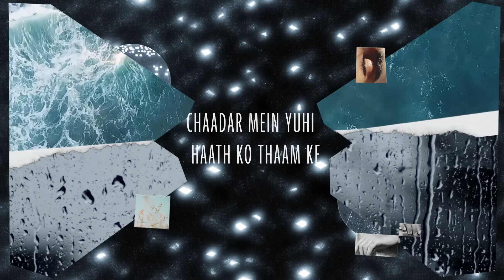Prateek Kuhad - Kuch Din (Official Lyric Video)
Kuch Din
Songwriter: Prateek Kuhad
Composition: Prateek Kuhad
Produced By: Prateek Kuhad, Sickflip

Mixed by: Sickflip
Vocal Production: Gaya Tideman
Mastering Engineer: Dale Becker at Becker Mastering (Pasadena, CA)
Mastering Assistant: Nate Mingo, Noah McCorkle, Fili Filizzola
Vocals Recorded By: Krishna Rao at Lotustree Studios (New Delhi)

Label : Elektra Records and Warner Music Group India

Prateek's Management : Dev Bhatia, Dhruv Jagasia, Rebecca Rhea Raj, Abhas Suman (Big Bad Wolf) & Nicole Barsalona (EveryDay Rebellion)

Lyric Video Designer : Rohan Hande

Lyrics for Kuch Din :

Aisi ek yaad thi
Paas mein baith ke
Tumne sikhaya
Kaise mohabbat karu

Chaadar mein yuhi
Haath ko thaam ke
Tumne bataaya
Aankhon mein kaise rahu

Kuch din hi bache hai
Jab tak dil bhare hain
Baahon mein raho tum
Dhadkan meri dhun hai
Tan pe jo siyaahi
Dil mein yun mila di

Zulfon ki oodh mein
Aisa jod hai
Kaise main bataaun
Kya raaz ho tum

Shabnam hai jaisi
Saanson mein nami
Beh jaaun main
Ho aisi aawaaz tum

Kyun hai faasle
Kya nazar mein ikraar kaafi nahi

Tumne sikhaya
Kaise mohabbat karu